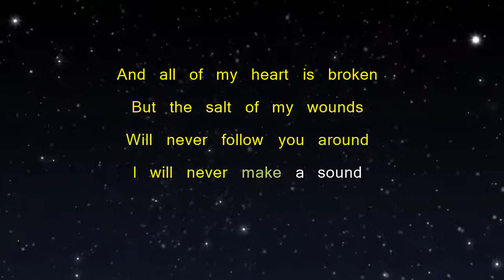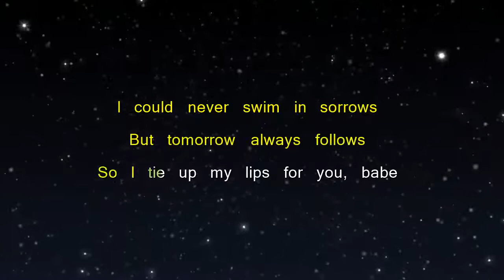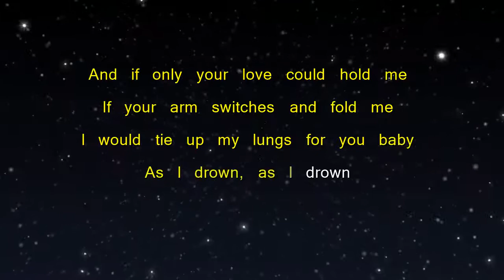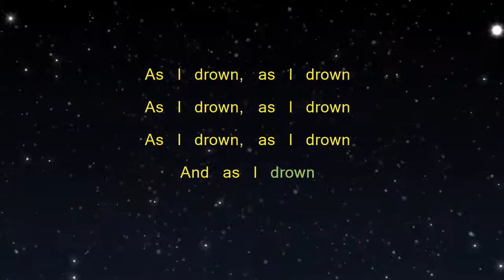Drown - Prateek Kuhad (Karaoke Version)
Sing Along to this Karaoke version of this song "Drown" by "Prateek Kuhad"

Singer: Prateek Kuhad